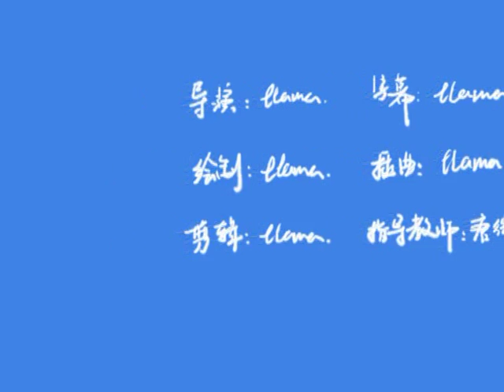Sagittarius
This is a combination of some animation theories. (human walk, animal walk, bird, deformation, etc)
Made by Photoshop and Tablet.